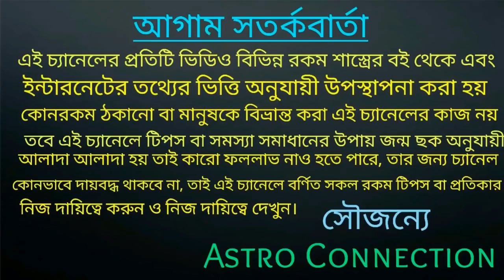14 December 2020 বছরের শেষ সূর্যগ্রহণ 4 রাশির ভাগ্য লেখা বদলাতে চলেছে!!!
14 December 2020 বছরের শেষ সূর্যগ্রহণ 4 রাশির ভাগ্য লেখা বদলাতে চলেছে।